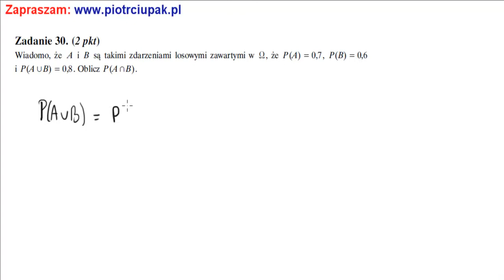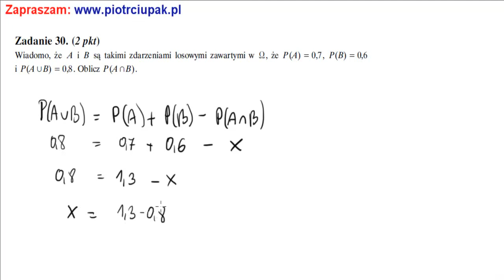30 Zadanie Malura Listopad 2011 operon